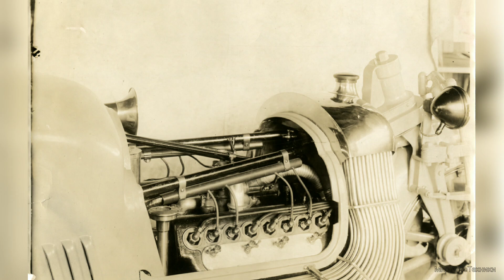Scripps-Booth Bi-Autogo.Машина или мотоцикл?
Этот автомобиль созданный в 1912 году не был похож ни на один существовавщи́й в то время.Что это за автомобиль вы узнаете из этого ролика.
P.S. Мной в ролике была допущена ошибка в фамилии  изобретателя этой машины.Вместо Стрипс нужно читать Скрипс.